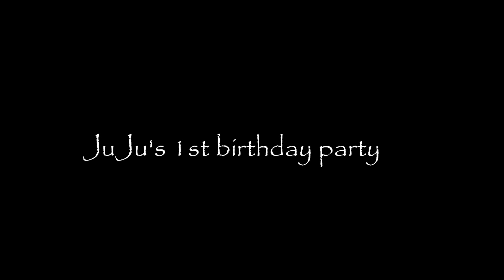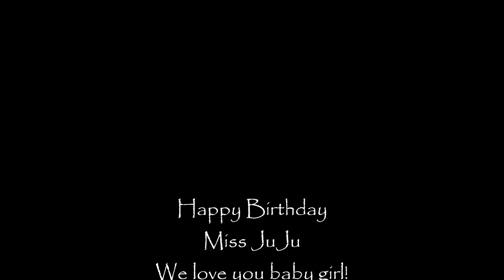JuJu's 1st Birthday time lapse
A fun little film